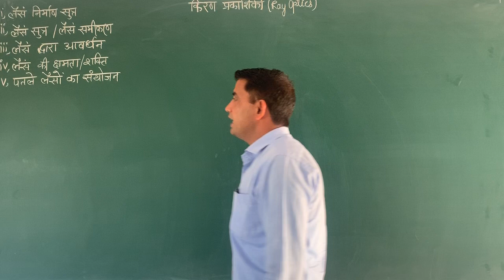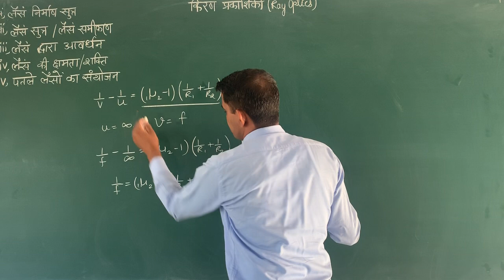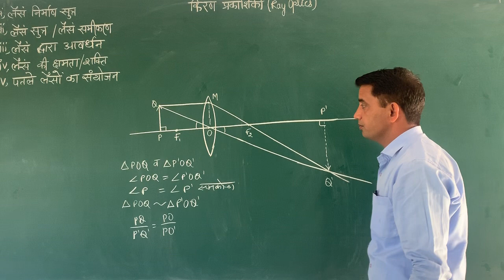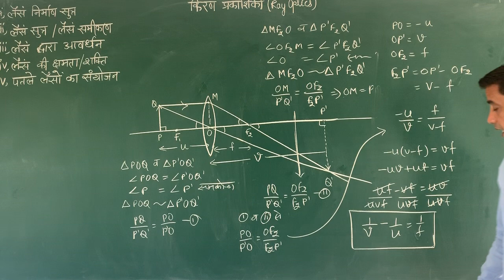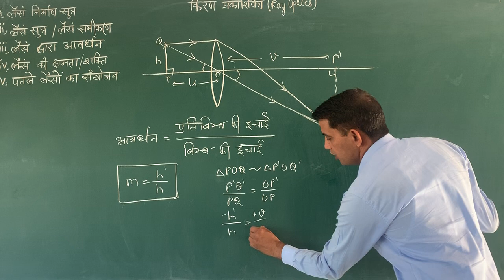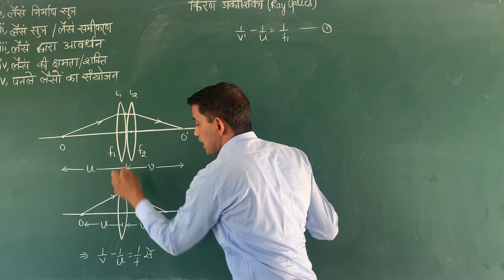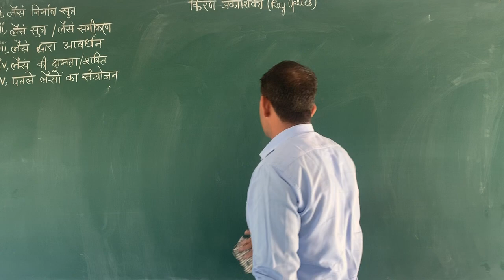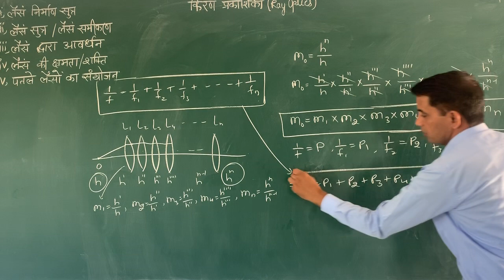Ray optics (किरण प्रकाशिकी)Lacture_6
Lans maker formula, lans formula,lans power etc